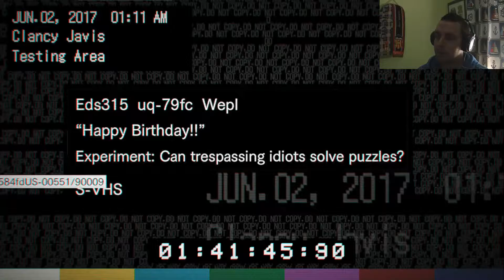RESIDENT EVIL 7 BIOHAZARD PS4 2.0 - TERROR PSICOLÓGICO "CUMPLEAÑOS MACABRO" - Español HD #22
IMPORTANTE ABREME

Capturadora HAUPPAUGE HD PVR 2
PSN: cristian11165
Wii U: cristian65 o (CSG1165)

RESIDENT EVIL 7 BIOHAZARD (PS4)

TOM CLANCY'S RAIMBOW SIX SIEGE (PS4)

PLANTS VS ZOMBIES GARDEN WARFARE 1-2 (PS4)

BATTLEFIELD 1 (PS4) - MULTIJUGADOR

UNTIL DAWN (PS4) - CAMPAÑA

STAR WARS BATTLEFRONT (PS4)

KNACK 1 (PS4) - CAMPAÑA

FOOTBALL MANAGER 2017 (PC) CARRERA MANAGER

THE DIVISION (PS4) - COOP ONLINE

ARK SURVIVAL EDITION (PS4) COOP ONLINE

PROJECT CARS GOTY EDITION (PS4)

LEGO JURASSIK WORLD (PS4)